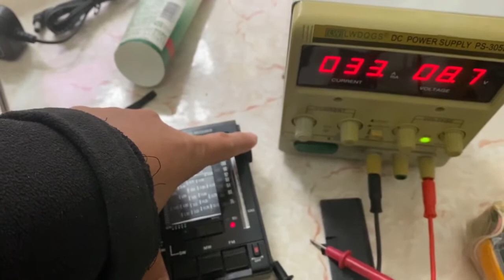IMG 8264 SONY ICF 7600 9VDC input testing xiaolaba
SONY IFC-7600 radio was 6V design, try to see whether 8.4V is capable, and will uses 2 x 3.7V li-ion battery for supply and no more buying of dry cell batteries.